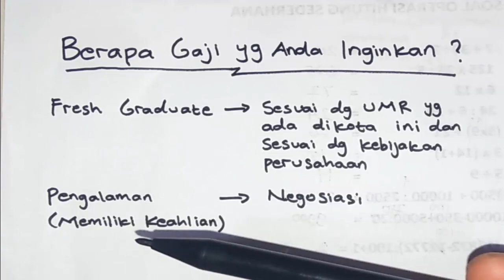Jawaban Interview : Berapa Gaji Yang Anda Inginkan ?